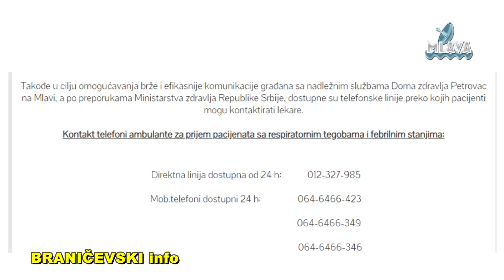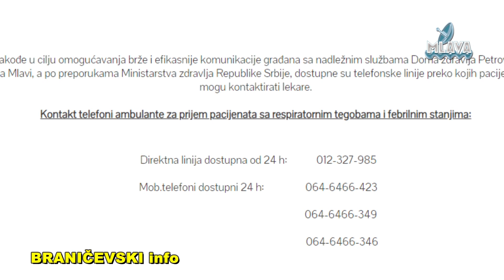ZZJZ Požarevac, epidemiološka situacija u Petrovcu i Braničevskom okrugu (RTV MLAVA 07.04.2020.)